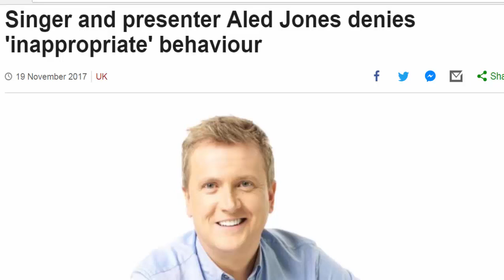aled jones songs of praise latest news thug life style